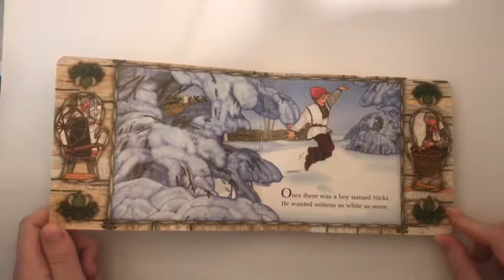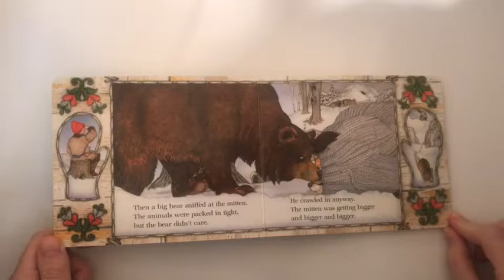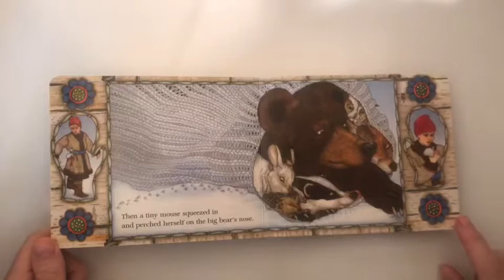Baby and Toddler Story time | Christmas / Winter | The Mitten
A darling book rooted in Ukrainian tradition.  A boy drops his beloved mitten and a few forest critters use it to keep warm.  Charming illustrations, beautifully written, a modern classic!